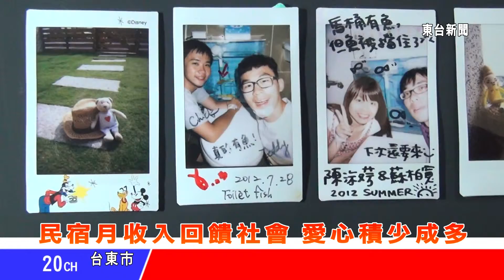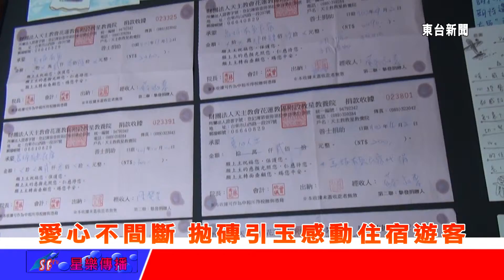台東新聞 20131012 民宿月收入回饋社會 愛心積少成多